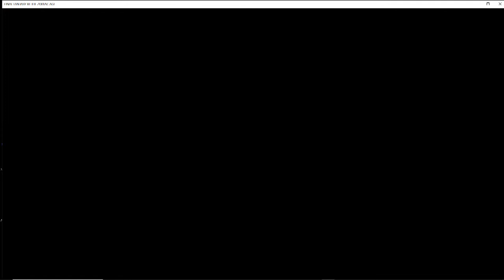Final Fantasy 12: The Zodiac Age [Part 40]: STILL GOING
I am a terrible person with bad self-management ;-; BUT I played like 5 hrs of FF12 the other night so maybe things are looking up??